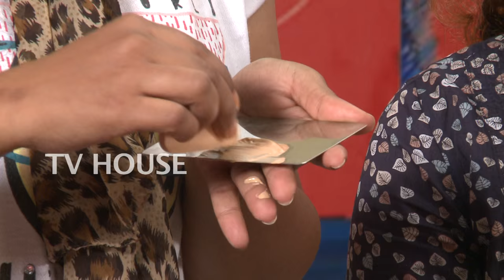Make up - Specialist